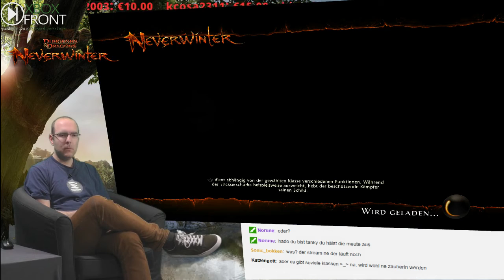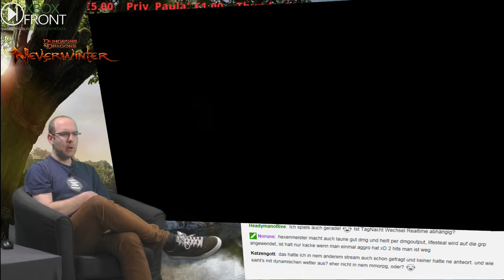Xboxfront.de Live: Neverwinter #4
Kellnern im Turmviertel.

Ihr wollt uns Live sehen?
Livestreamstermine: Montag, Mittwoch, Sonntag 19-22 Uhr
                                       Freitag, Samstag 19 Uhr bis open End